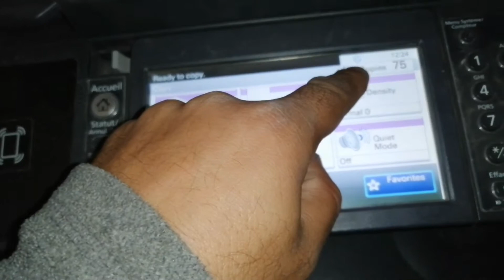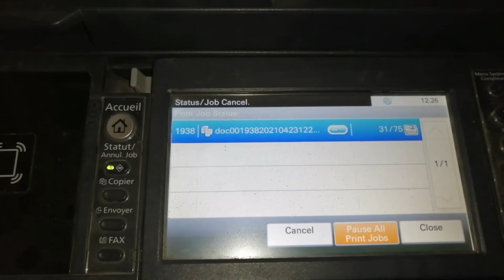معرفة عدد الورق المتبقي من التصوير في كيوسيرا 4035i عند تصوير مزكرات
معرفة عدد_الورق_المتبقي من التصوير في كيوسيرا_4035i عند
triumph-adler_4035i
triumph-adler_5035i
triumph-adler_6035i